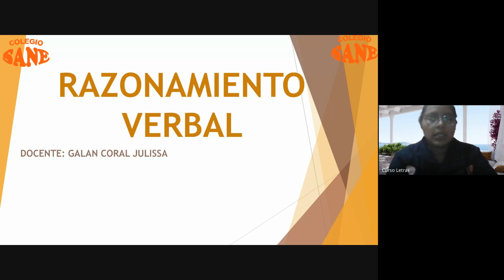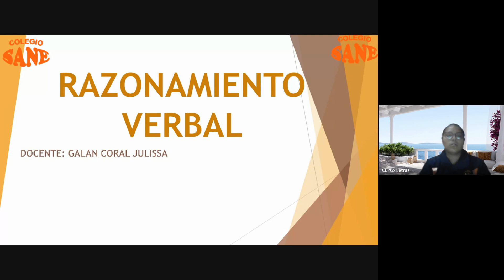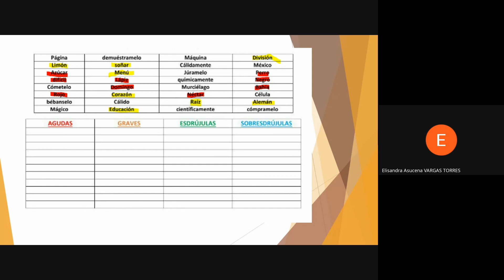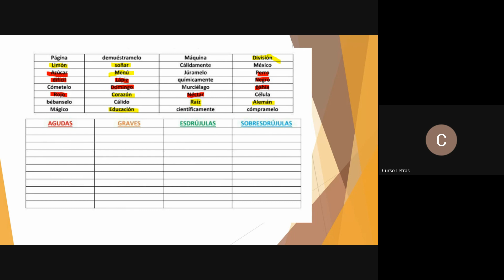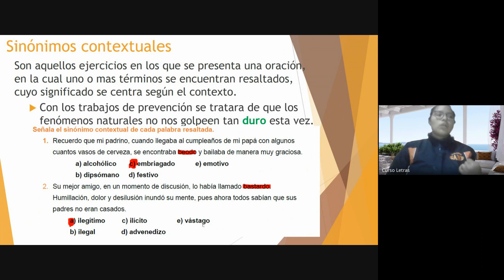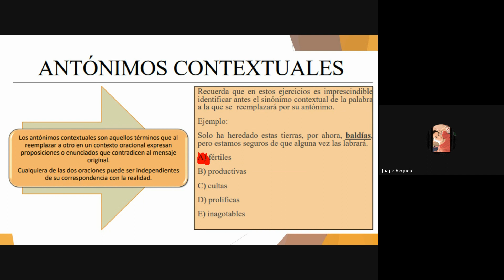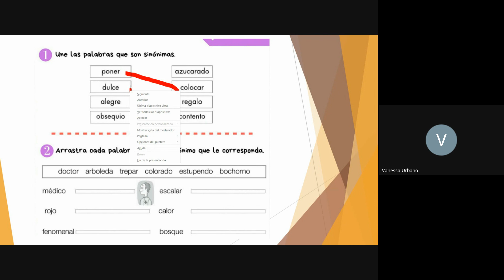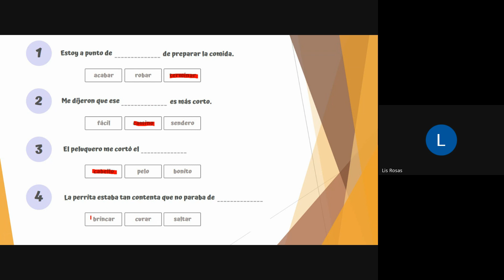Curso: R.V./Tema: Sinónimos y Antónimos/II Bim-2º sec/Fecha: 2024-01-28(18:59)/CLASES ONLINE